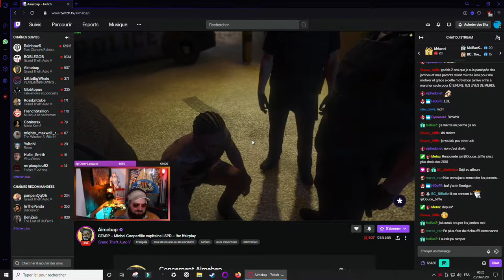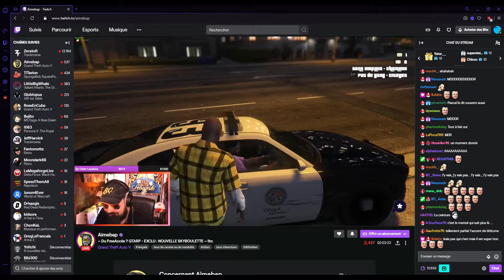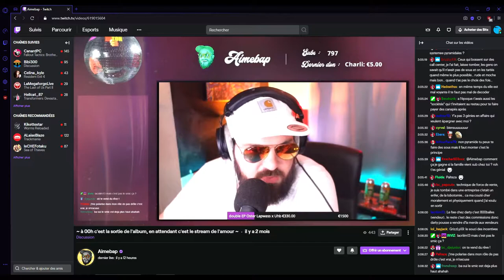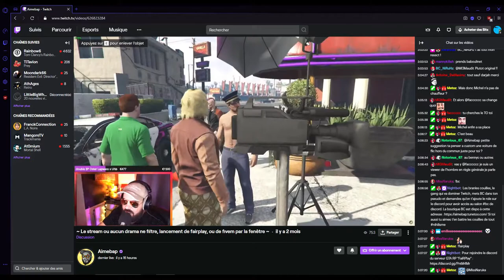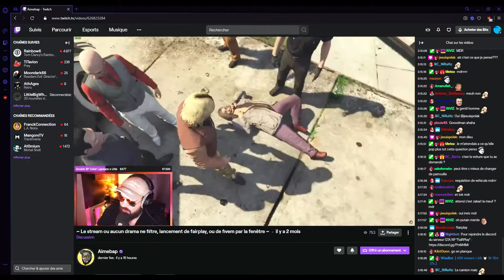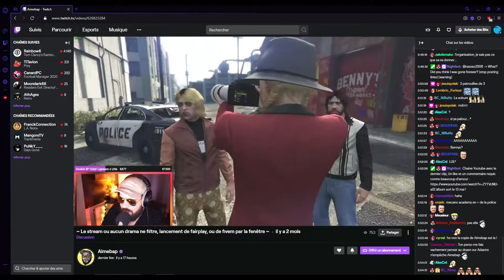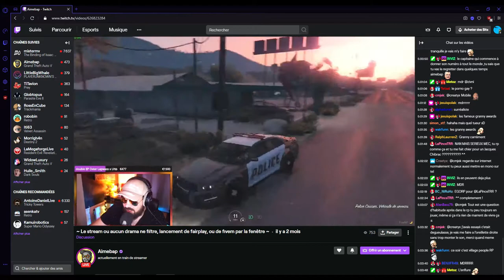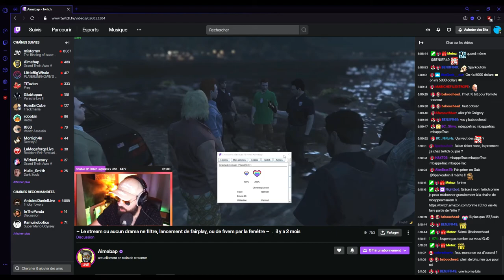aimebap morceaux choisis